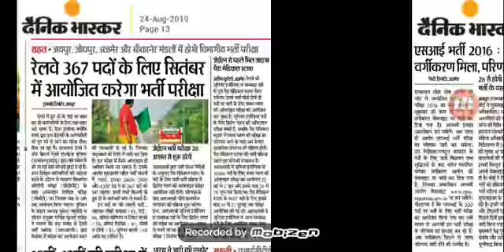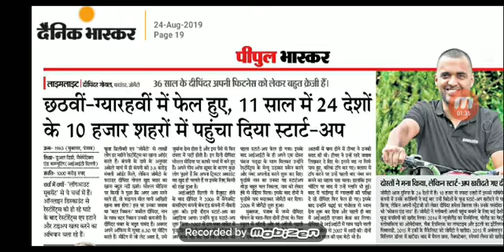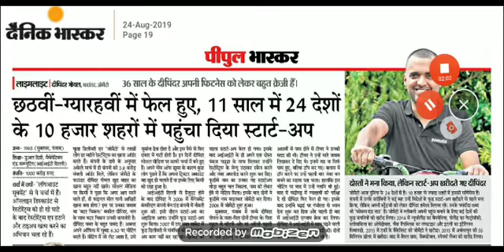Today latest news||शिक्षा विभाग की सारी खबरें